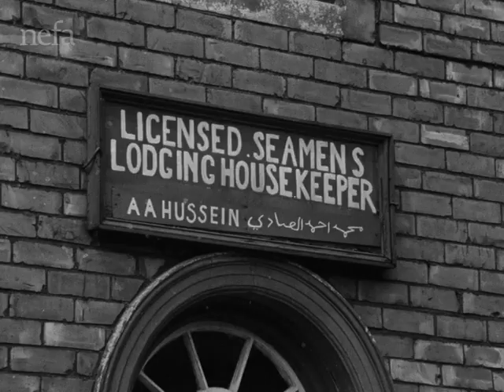Don't miss South Shields on Film. Thursday 30th January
If you like South Shields, you’ll love this.

From the area’s shipbuilding and river work heritage to footage of its famous writers – Catherine Cookson and James Mitchell, South Shields on Film will take you on a visual journey through the history of the people and places of South Tyneside caught on celluloid over the last century.

Selected from North East Film Archive’s remarkable collection of films, this specially curated, entertaining, film show reveals a fascinating portrait. From home movies, local documentaries and Tyne Tees Television productions, the films capture the changing landscape, industries, sights, sounds, faces and places of South Shields and the surrounding area.

This screening is brought to you as part of our North East on Film project, connecting the people and communities of the region with their film heritage, through special screenings and events and online activities and is supported by the National Lottery Heritage Fund.

Thursday 30th January
1.30pm  / 7pm